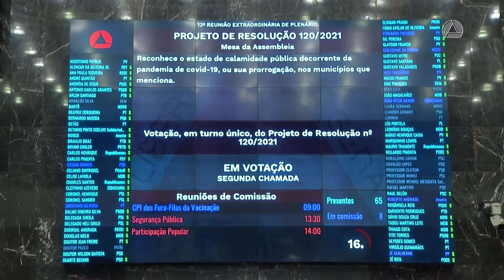Plenário confirma estado de calamidade em 86 municípios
Nesta quarta (09/06/21), a Assembleia aprovou o projeto de resolução que reconhece o início do estado de calamidade pública em 26 cidades e a sua prorrogação em 60 municípios mineiros. Esse reconhecimento flexibiliza a aplicação da Lei de Responsabilidade Fiscal, o que garante aos prefeitos mais liberdade na destinação de recursos para ações emergenciais. Nos 86 municípios, o estado de calamidade foi decretado em razão da pandemia de Covid-19 e permanece em vigor até o dia 30 de junho.